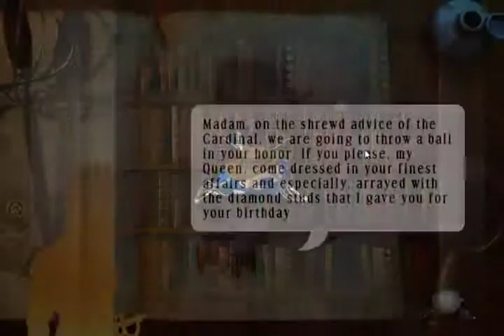Marlo ile The Three Musketeers D' Artagnan And The 12 Jewels Oynuyoruz | Kısım #4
Game    : The Three Musketeers D' Artagnan And The 12 Jewels
Original Release Date  : Oct 11, 2011
Genre    : Puzzle, Hidden Object

The Three Musketeers Walkthrough - No Commentary

I tried to solve and play The Three Musketeers for you today. My assessment of The Three Musketeers game is in the description section. Comment on The Three Musketeers game, share your thoughts about the game to other users.

bugün sizler için The Three Musketeers oyununu çözmeye ve oynamaya çalıştım. The Three Musketeers oyunu için değerlendirmem açıklama kısmındadır. The Three Musketeers oyunu hakkında yorum yapın, diğer kullanıcılara oyun hakkında düşüncelerinizi paylaşın.